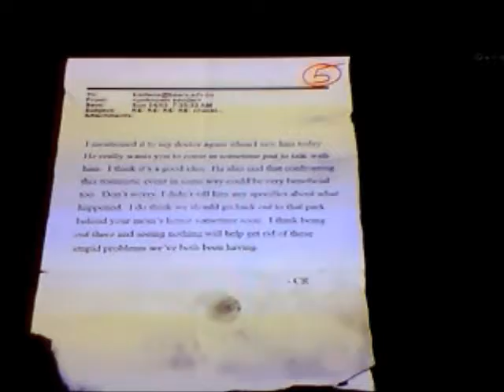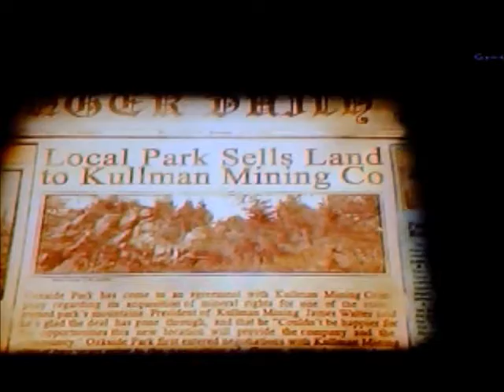cartoonz plays slender the arrival part 3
this is going to be hell of fun!!